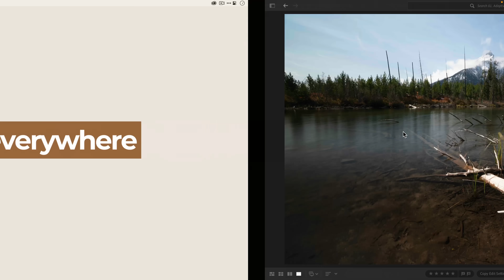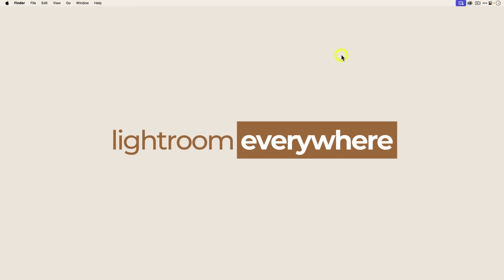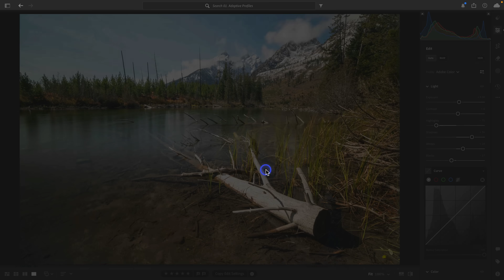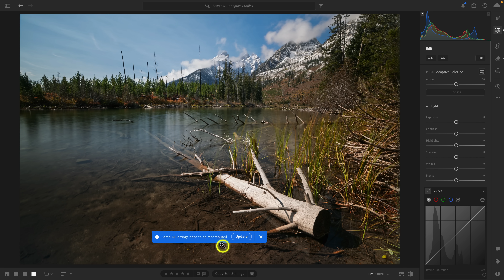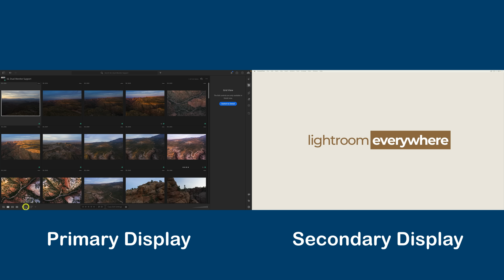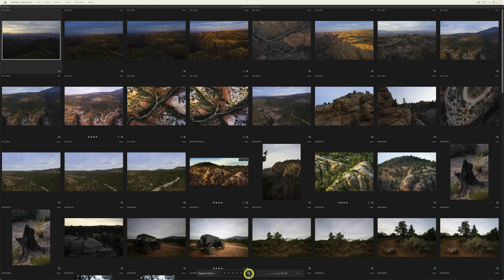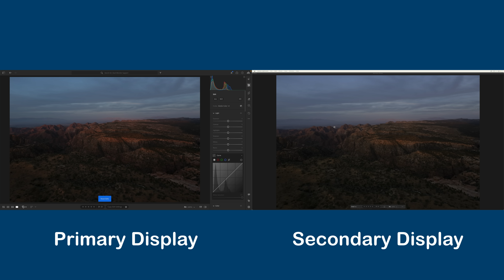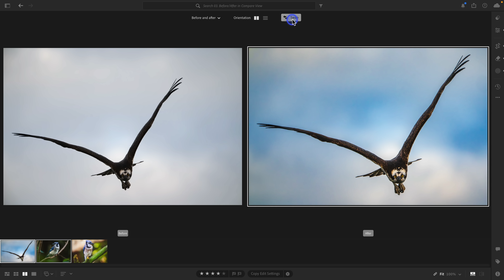I've Waited SO LONG For These Features [What's New in Lightroom 8.2]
One of my favorite things is seeing new features make their way into Lightroom Desktop. With this latest Lightroom Desktop v8.2 update, we're getting several new tools that I have waited years for... and they rock!

Chapters:
00:00 - I love creating these videos
00:40 - How to update to the latest version of Lightroom
01:16 - Adaptive Profiles are now in Lightroom
05:28 - Adaptive Profiles work really well with HDR images
07:29 - Important note about Adaptive Profile support
07:52 - Lightroom Desktop now has Dual Monitor support
11:54 - Before and After view in Compare mode
14:55 - Learn how to use Lightroom Everywhere